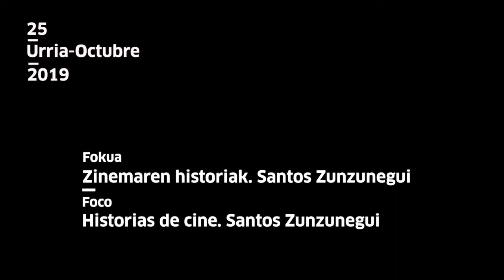EQZE: Zinemaren historiak II | Historias de Cine II (1)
Nolakoa izango litzateke zinemaren historia iraunkor bat? Etengabe berridazteko bere iturriak behin eta berriro bisitatuko lituzkeena? Elías Querejeta Zine Eskola eta Tabakaleratik erronka hau proposatu diogu Santos Zunzunegui, katedradun, historialari eta zinema idazleari, zinemaren historiako pelikulen aukeraketa partikularra egin dezan. Pelikula zerrenda hau izango da zinemaren historia posible eta ezinezkoei buruz hausnartzen jarraitzeko baliabidea.

Bigarren zikloko lehen saio honetan (2019/10/25), Santos Zunzuneguik Fritz Lang-en zinema izango du ardatz, "Spione" (1928) filmatik abiatuz.

¿Cómo sería una historia permanente del cine que revisitara una y otra vez sus fuentes para reescribirse continuamente? Desde Elías Querejeta Zine Eskola y Tabakalera hemos pedido a Santos Zunzunegi -catedrático, historiador y escritor de cine- que elabore su particular selección de películas de la historia del cine para a partir de esa lista de títulos (más o menos canónica, más o menos personal, más o menos abismal, más o menos cronológica) conformar un punto de encuentro para seguir reflexionando sobre las historias posibles e imposibles del cine.

En esta, la primera sesión del segundo ciclo (25/10/2019), Santos Zunzunegui analiza el cine de Fritz Lang a partir de "Spione" (1928).